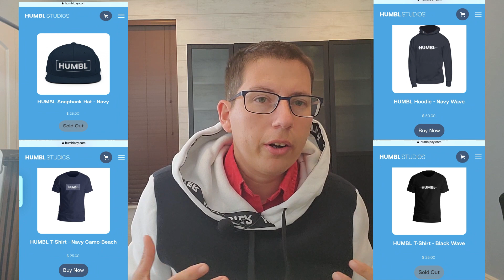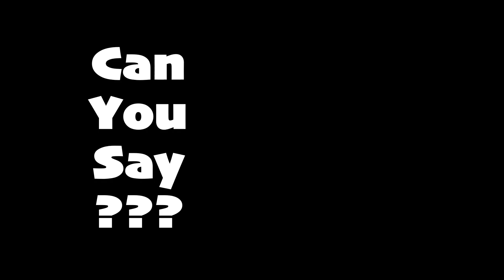HUMBL SWAG and GOODS More Than You Think It Is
HUMBL Goods and Swag Now Available! There's More Than Meets The Eye! Get the Amazing Update Here!